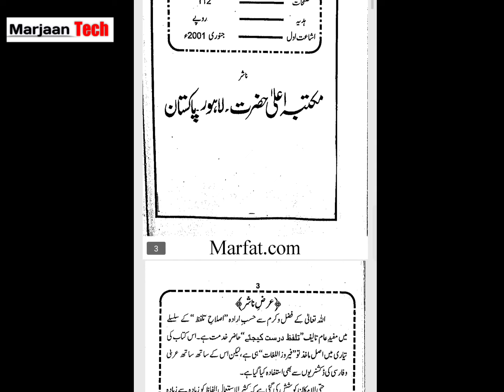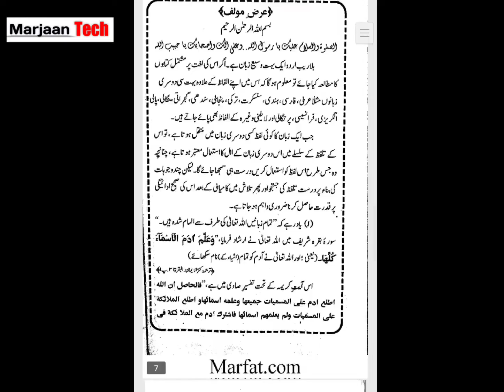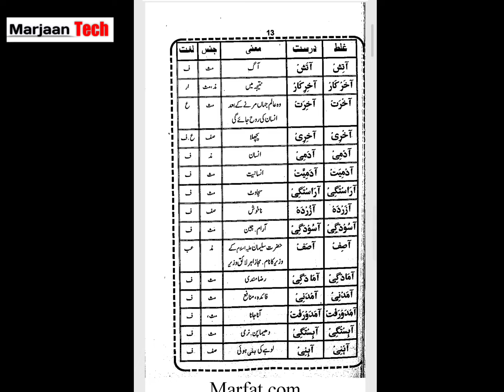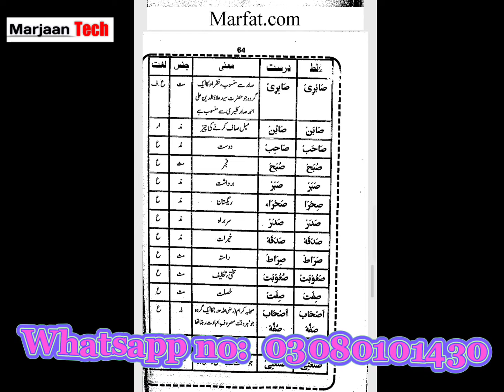اردو کے تلفظ درست کرنے والی کتاب pdf free download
Assalamualaikum friends today in this video i will tell about a book in which you can learn about how pronounce the words

properties of this video

اردو پروفیشنل کتاب
urdu talaffuz theek karne wali book pdf
pdf book for urdu
urdu word pukarne ka tareeqa
best talaffuz free download
best urdu book free download
اردو کے تلفظ کیسے ٹھیک کریں کتاب
تلفظ درست کیجئے کتاب pdf min
talafuz dorust kijiye kitab pdf download

ALLAH HafiZ.